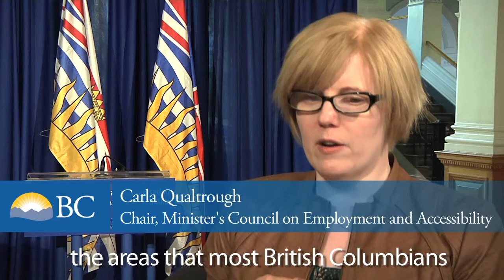First Phase of Disability White Paper Consultation Wraps Up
To mark the close of the first phase of B.C.'s disability white paper consultation, representatives of government, the disability and business communities gathered at the Provincial Legislature to thank participants and discuss the next steps.